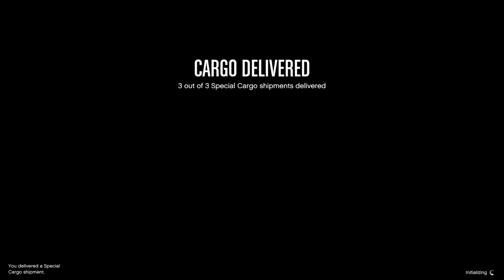GTA Online - Special Cargo: Teleporting Crates (2nd Attempt)